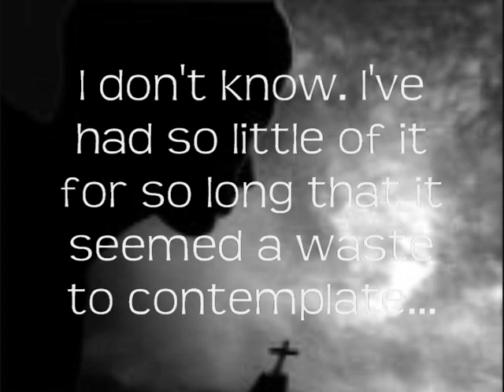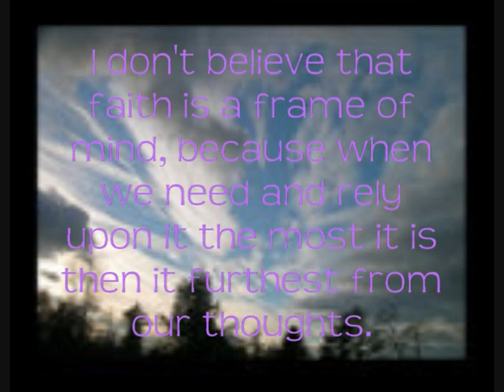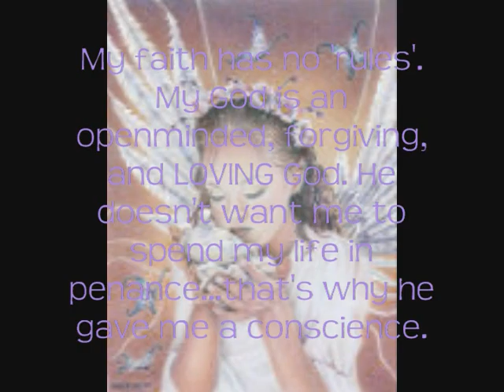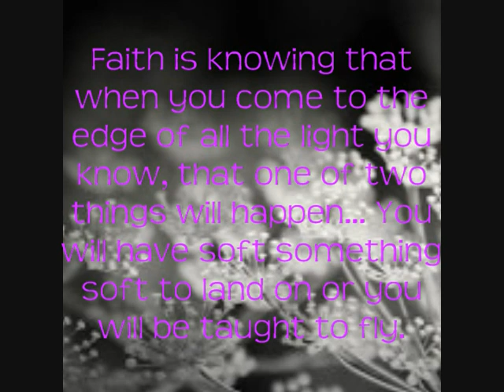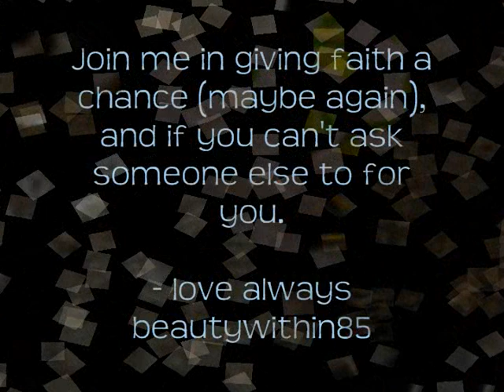My take on Faith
Um so yeah I've been doing some thinking...

And sorry its kind of hard to read... AGAIN.

What role does faith play in your recovery (if any)? I'd be interested to know.

Btw if we have any extremists out there who want to hate on people for not being them...save it, it'll get deleted. Feel free to express your opinion but be respectful.